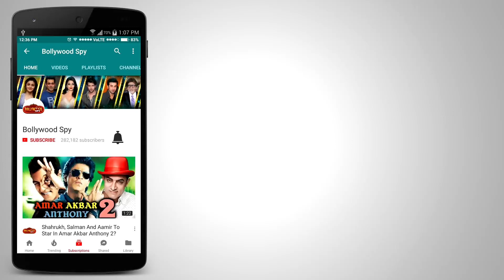Salman Khan's STUNT In A FLYING CAR For Tiger Zinda Hai